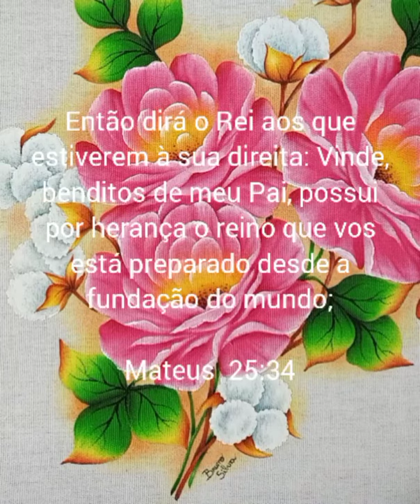Rosas com algodão pintura em tecido - Parte 3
Olá pessoal!! Aula 66 aprenda a pintar as rosas, sombreamento e também os detalhes deste tema. Espero que gostem 😁

Então dirá o Rei aos que estiverem à sua direita: Vinde, benditos de meu Pai, possui por herança o reino que vos está preparado desde a fundação do mundo;

                                       Mateus 25:35